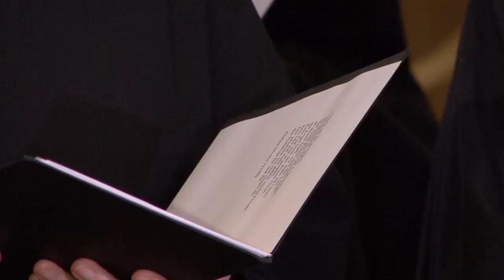Kommt wir beten zum 4. Advent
4 Kerzen auf dem Adventskranz und die Benediktinerinnen aus Kellenried laden zu ein paar besinnlichen Minuten des Gebets ein.